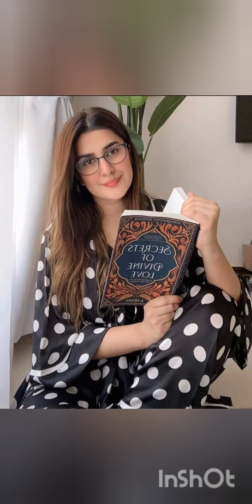PZ Entertainment| Tiktok . actress, Pakistani actress, actress in black dress .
Welcome to PZ Entertainment .The aim  of this channel is to entertain you about all celebrities , actress  and tiktok videos.

There is a lot of fun and enjoyment here.